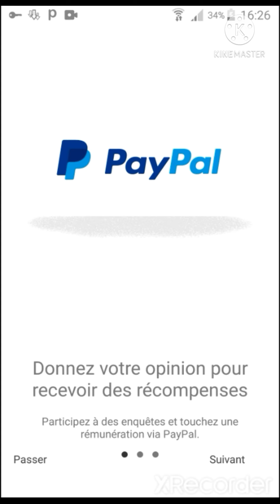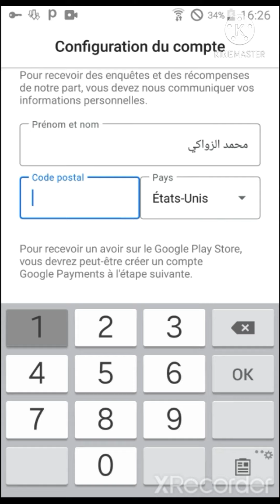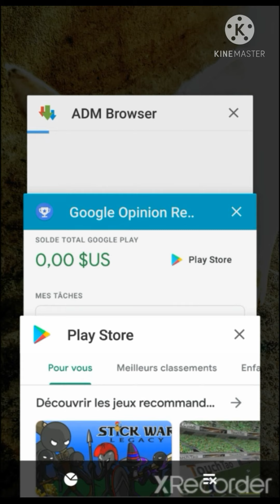كيف تحويل play store أمركي 2021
لاتنس إشترك في القناة